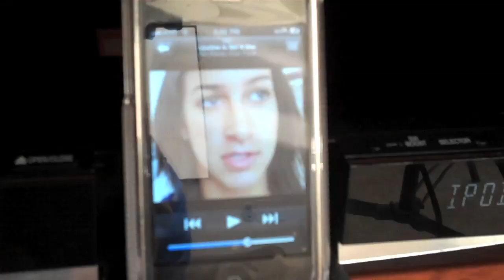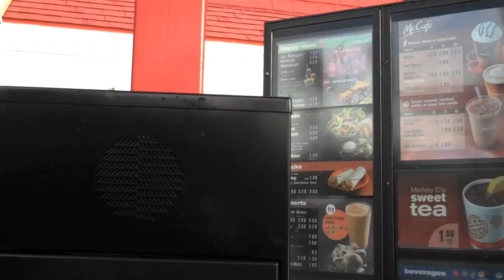Girl Attacked By Armadillo! (8.25.09 - Day 117)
help support the vlogs and keep them going! - you get free stuff too! Whoah! Armadillo attack! First time?!